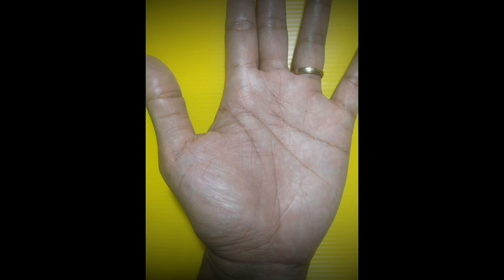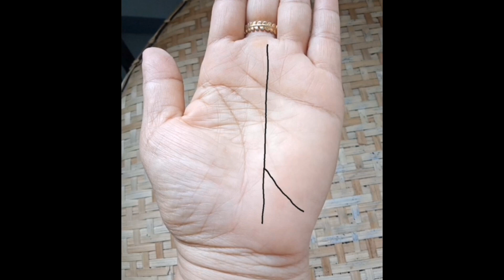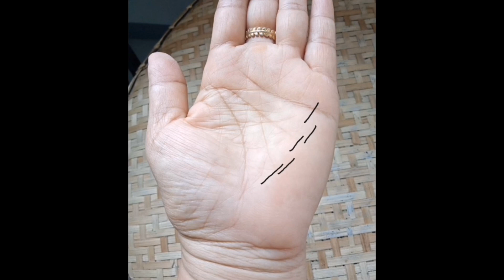20​ ความหมายของเส้นและสัญลักษณ์​ลายมือที่มักพบบ่อยในคนทั่วไป​ | ดูดวง​ลายมือ